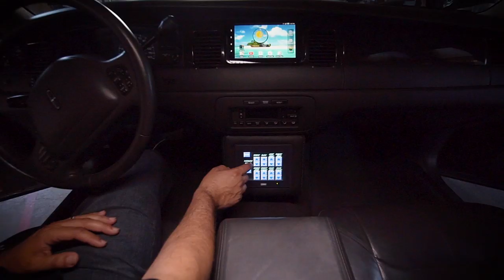TEASER! Tony Nuno - LOWRIDER Roll Models Ep. 41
Changing perception of our community is all part of being a Lowrider Roll Model. An all new episode is on the way!

Making Of
By Brock Berrigan